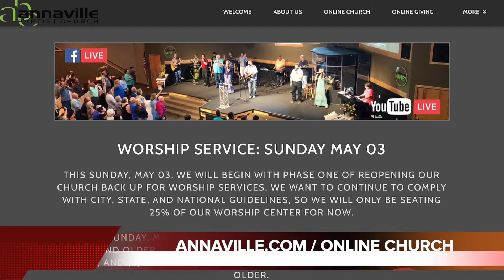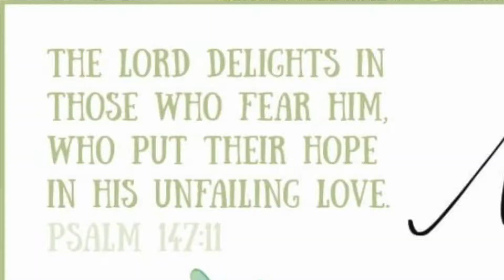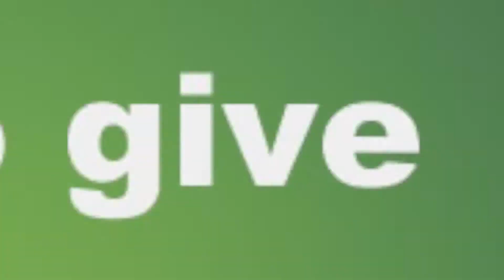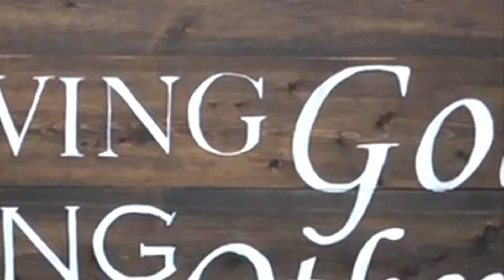The Annaville Report: Sun May 03, 2020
Here are the news and announcements for Annaville Baptist Church on May 03, 2020. As always, please make sure to check back each week for any changes or updates! Filmed on location with Alan Harwell, Jordan Harwell, Shana Martin, and Megan Rosas at Annaville Baptist Church.

Countdown: "10 sec countdown | Free Music for your YouTube Videos | TV News countdown | Television Opening" by HENCE TV

Video: "Who’s Your One" by North American Mission Board